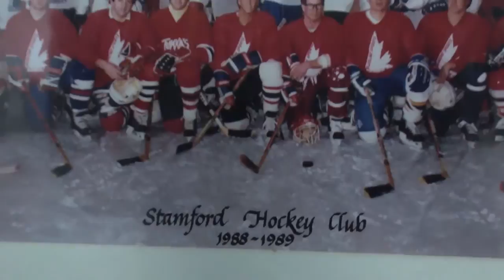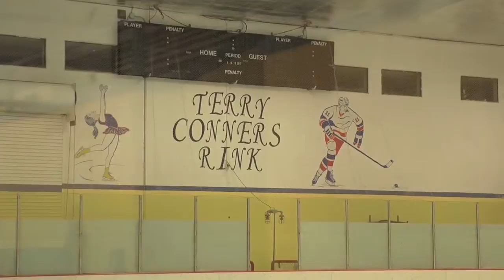Local Pick-up Game Still Going Strong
A group of local men have met for skating and camaraderie for nearly 30 years.

Produced By: Morgan McHugh